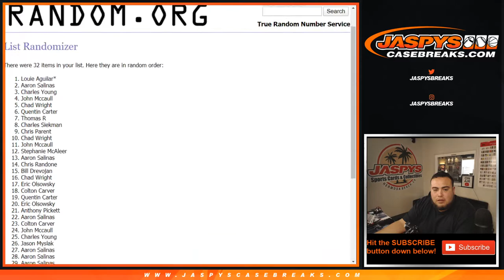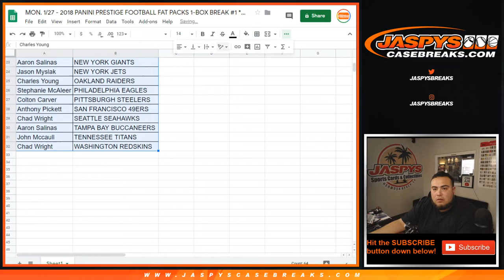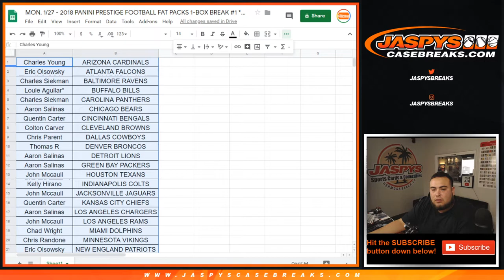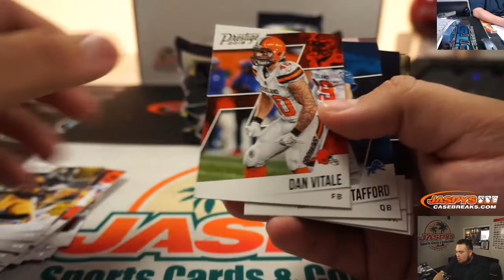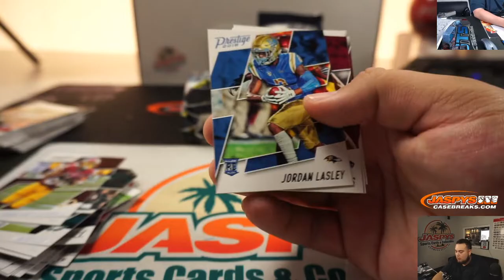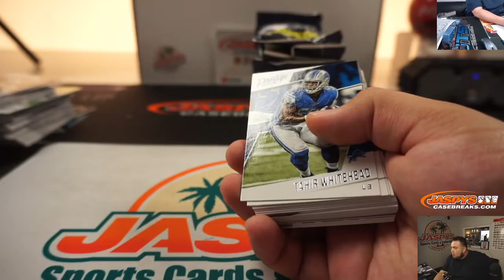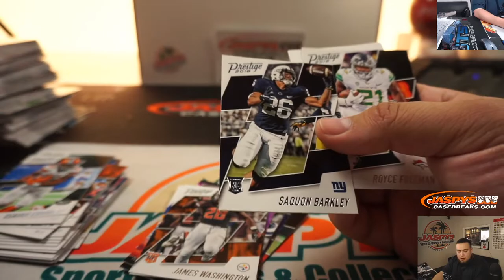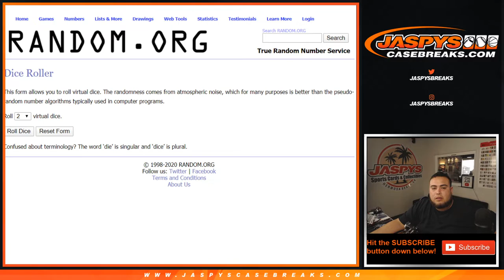MON. 1/27 - 2018 PANINI PRESTIGE FOOTBALL FAT PACKS 1-BOX BREAK #1 *RANDOM TEAMS*